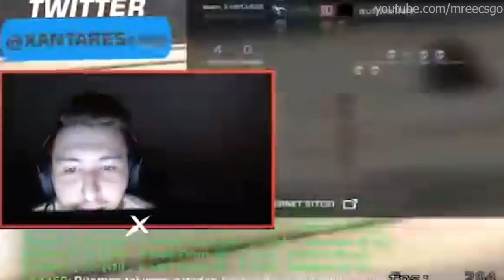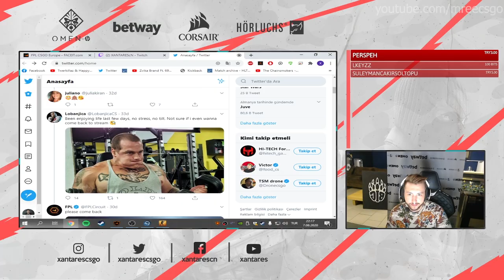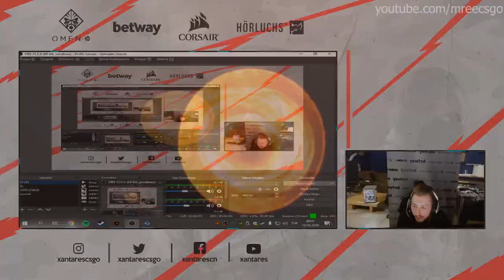xantares küfürlü anlar ama küfür ettikçe ve sinirlendikçe video hızlanıyor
mRee kodu ile beleş 1 dolar kazanabilirsiniz

çerezlik video
güncel küfür ettiği clipleri kullanmaya çalıştım ama az olunca eskilerden eklemeler yaptım